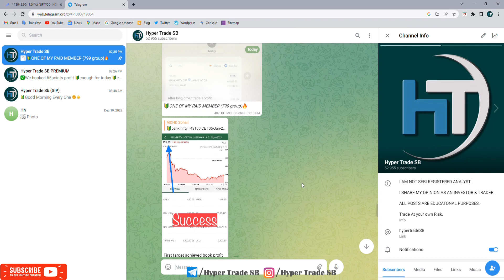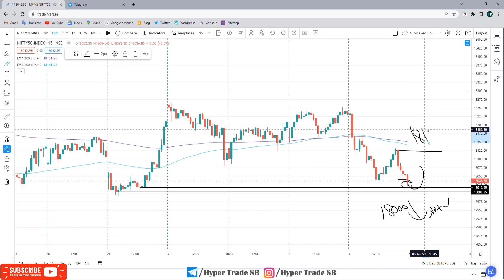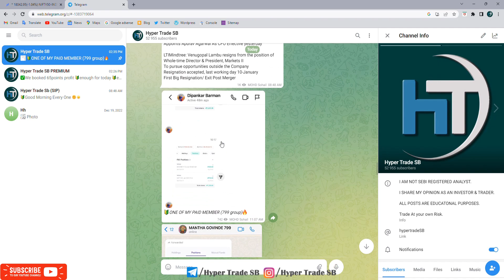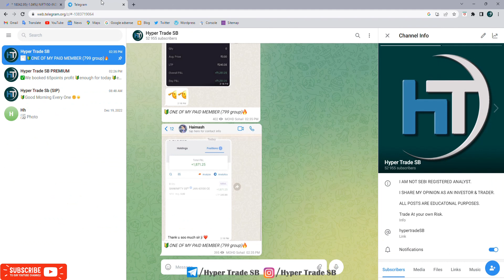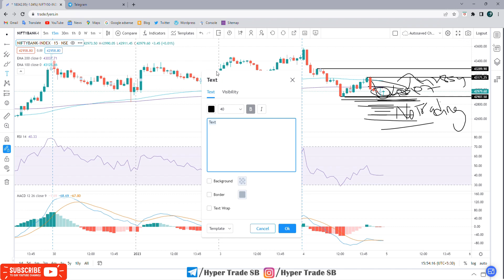Nifty 50 | Bank Nifty prediction 05 Jan 2023 | Thursday